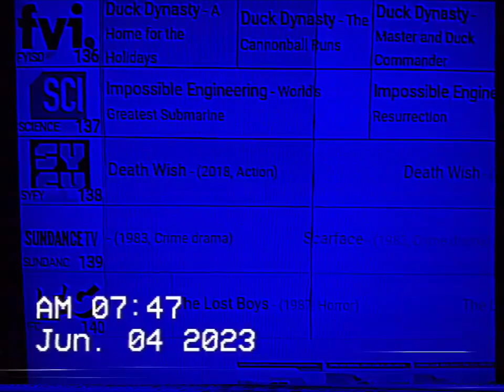SYFY IN HONDO TX